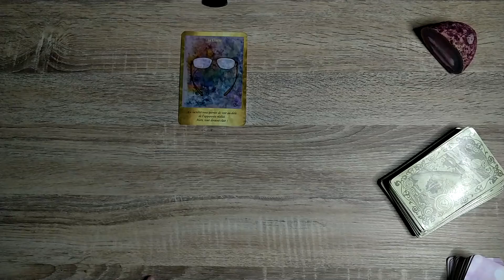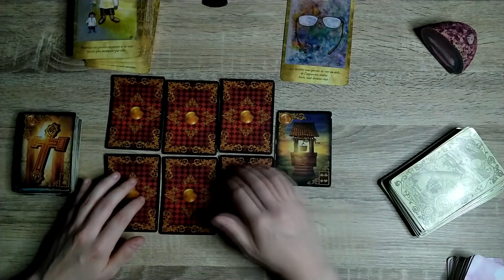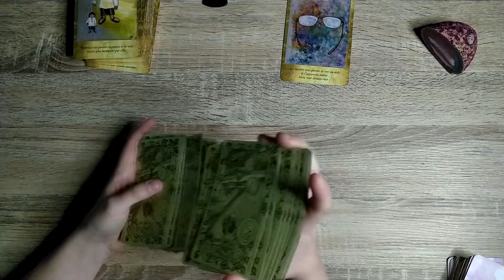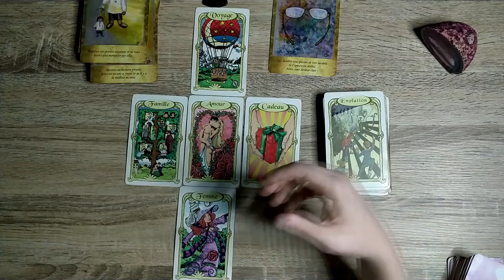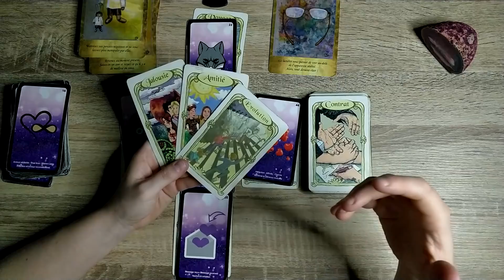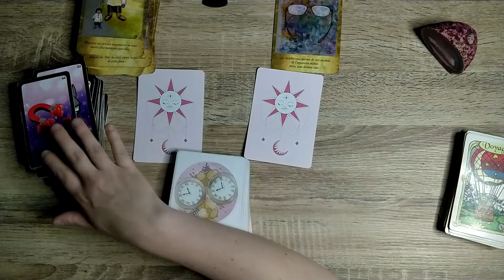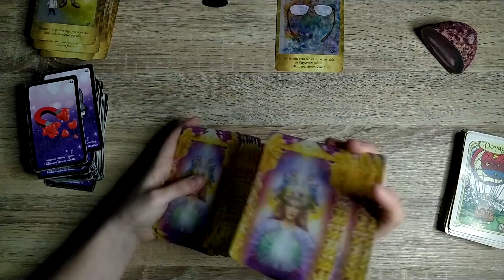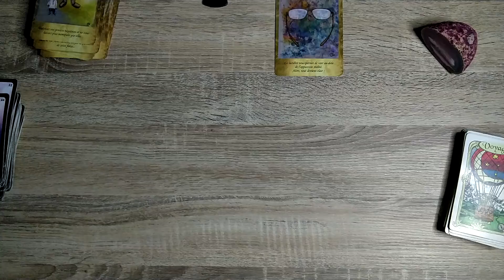Jeudi 29 avril 2021 Prise de conscience